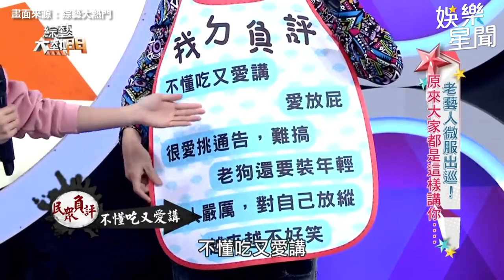眾藝人私下狠噴邰哥「過氣不好笑」本尊突現身嚇到她下跪道歉！｜綜藝大熱門｜三立娛樂星聞